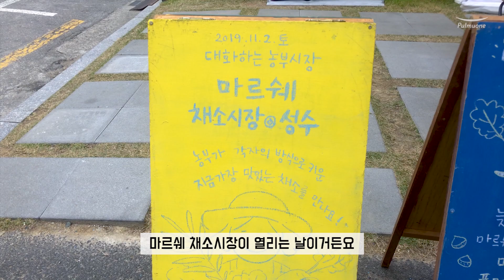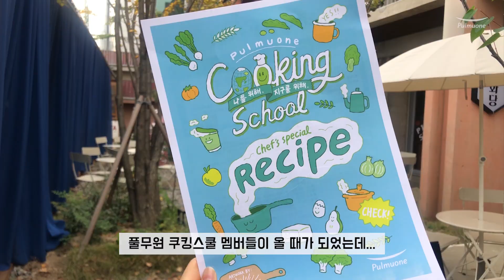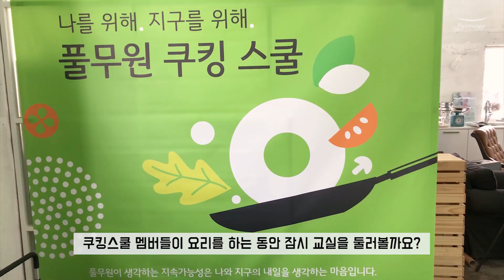[VLOG#6] 훈남 미카엘 셰프에게 요리 배운 날~ | 풀무원 쿠킹스쿨 & 마르쉐 농부시장 GOGO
풀무원 SNS지기 귤양이
훈남 미카엘 셰프와 함께하는
풀무원 쿠킹스쿨에 다녀왔어요~!

성수동에서 열린 마르쉐 농부시장도 따라가고
푸드 스튜디오에서 진행된 쿠킹스쿨 현장도 보고왔지요~.

TV보다 실물이 더 훈훈한 미카엘 셰프의 윙크와
풀무원의 지속가능한 제품들로 꾸려진
쿠킹멤버 전용 선물 꾸러미 언박싱을 놓치지마세요~!

쿠킹스쿨 현장 스케치 본편보다 더 자세하고 꼼꼼한
귤양의 브이로그!

선댓글 후감상 환영!